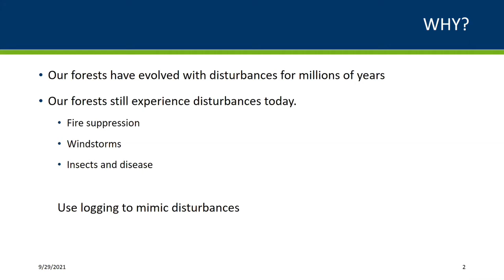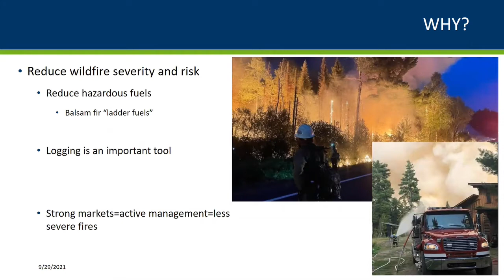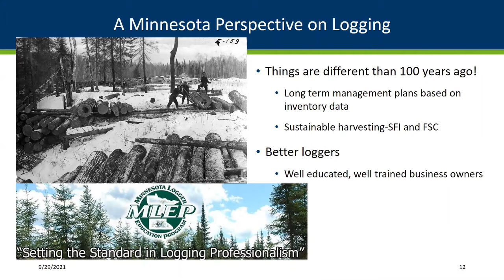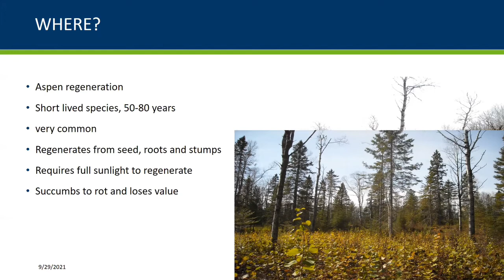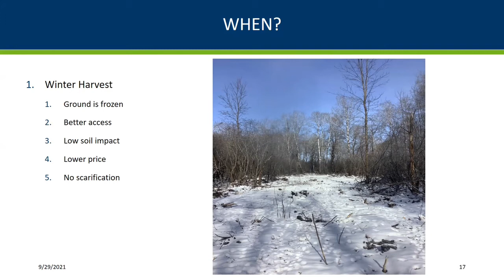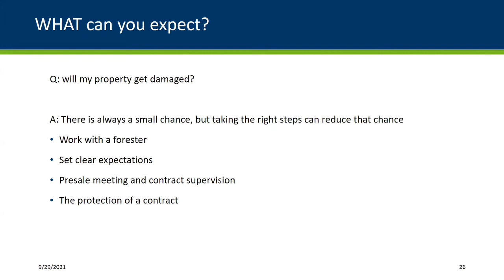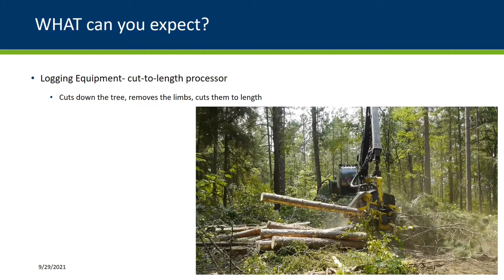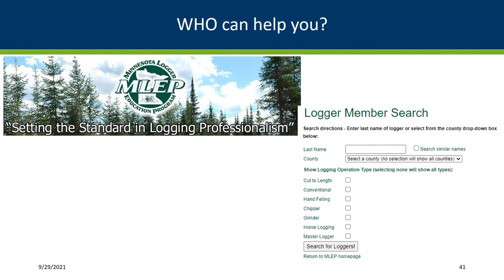Tim-ber! Harvesting Trees as a Management Tool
Presentation by Troy Holcomb, Minnesota Department of Natural Resources - Division of Forestry. Part of the Minnesota Woodland Owner Workshop Series, October 2021.

Type your questions here for the speaker and they will be answered at our event on October 19, 2021